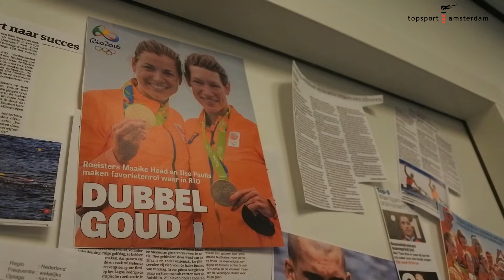Een gesprek met de kampioenenmakende roeicoach Josy Verdonkschot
Vorige week spraken wij op de Koninklijke Nederlandsche Roeibond de bondscoach van de Nederlandse roeivrouwen Josy Verdonkschot. Verdonkschot is door de zilveren medaille van de Vrouwen Dubbel Vier en de gouden medaille van de Lichte Dubbel Twee meer dan terecht genomineerd als 'Coach van Amsterdam 2016. Verdonkschot won de Fanny al in 2005 en 2008.